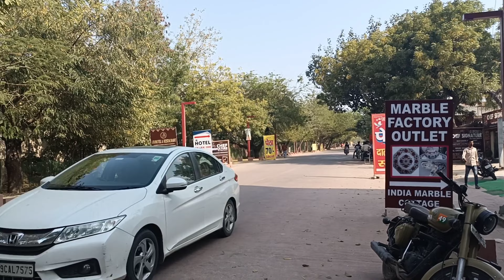AGRA // TAJ MAHAL 😍